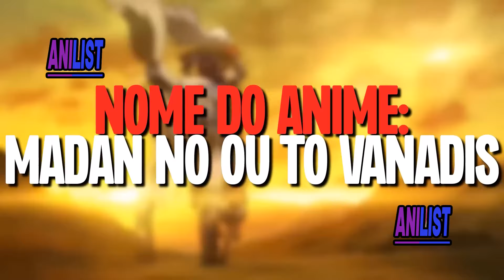He Looks Weak, But He Has the Power to Dominate All Kingdoms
Anime: Madan no Ou To Vanadis

► Genre : Ani Action, Romance, Comedy, Supernatural, Mystery Anime Recap.